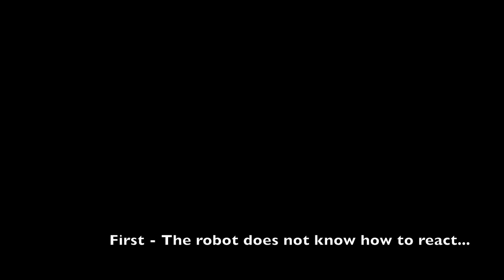Self-Organizing Sensory-Motor Map for Low-Level Touch Reactions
After being turned on, the robot does not know how to react on tactile stimulation on its artificial sensor skin units.
Our aim is to automatically find an appropriate reflex like reaction.
Our algorithm therefor only receives knowledge on the number of sensor units it can read from and degrees of freedom it can actuate.
Here we distributed 15 multi-modal sensor units (HEX-O-SKIN) on a KUKA light weight robotic arm with 7 degrees of freedom.

The robot then explores the current pose through sinusoidal velocity pattern, on one degree of freedom after the other.
During this exploration, data from the accelerometer on every unit is being sampled.
At the end of the exploration, our algorithm assembles a new part of the sensory-motor map, related to the explored pose.
This part is then stored in memory and can later on be used to map tactile stimulation in the same or similar poses.
So far we only focused on lateral weights and lateral stimulation -- this means in the direction of the surface normal.

Our approach is to then use the sensory motor map in the opposite direction, transferring touch events detected on the sensor unit level to motor commands.
Thus the robot knows how to react on contact, detected by four GP2S60 proximity sensors on every sensor unit.
The behavior is defined for a single sensor unit and instantiated as often as there are sensor units distributed on the robot.
Multiple reactions on a unit are super posed, as well as the degrees of freedom velocity commands generated on mapping  all sensor unit reactions.

P. Mittendorfer and G. Cheng, "Self-organizing sensory-motor map for low-level touch reactions," 11th IEEE-RAS International Conference on Humanoid Robots, (accepted), October 2011.

P. Mittendorfer and G. Cheng, "Humanoid multi-modal tactile sensing modules," IEEE Transactions on Robotics, vol. 27, no. 3, pp. 401--410, June 2011.